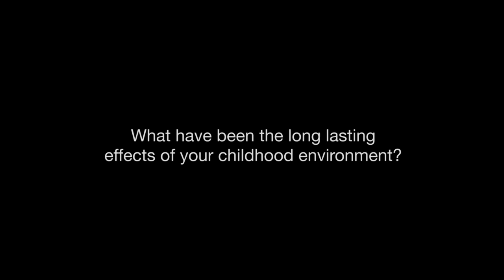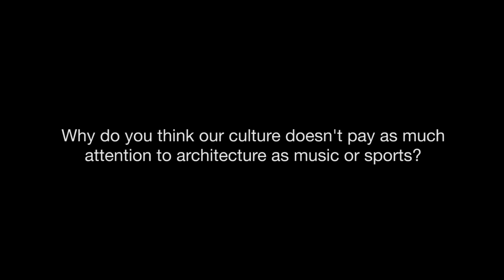Sway Calloway Archiculture Extras Interview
A very compelling interview with radio and tv personality covering:

1:57 How did you think of the projects when you were growing up?
3:34 What have been the long lasting effects of your childhood environment?
4:45 How do the projects in New York City compare to what you grew up with?
5:42 Why do you think our culture doesn't pay as much attention to architecture as music or sports?